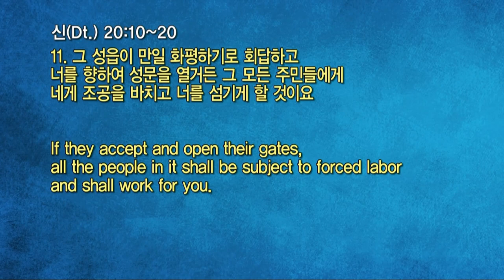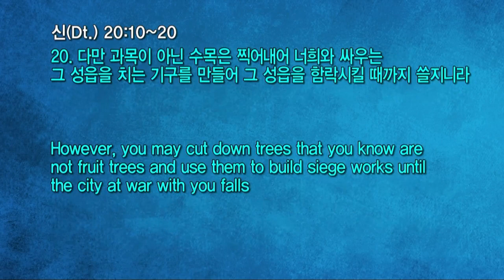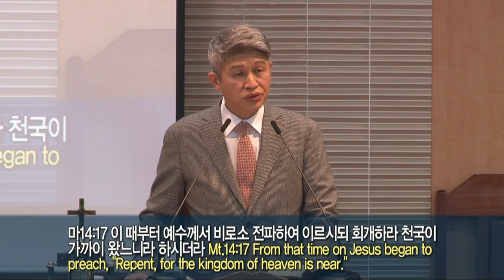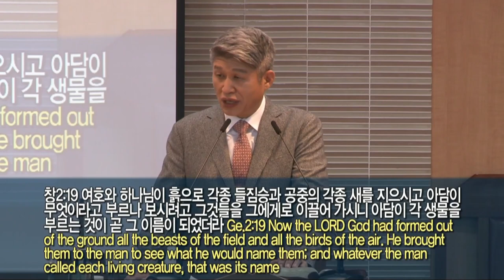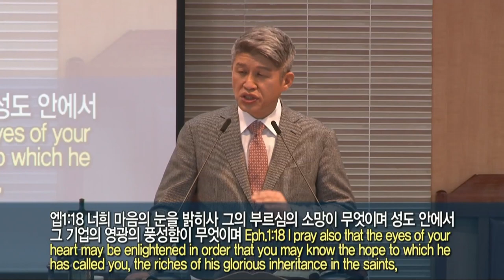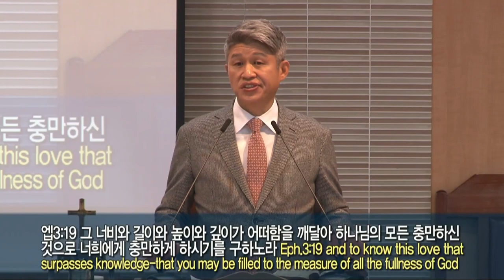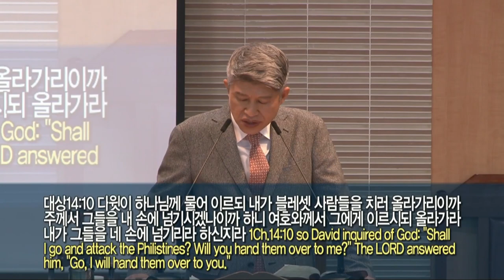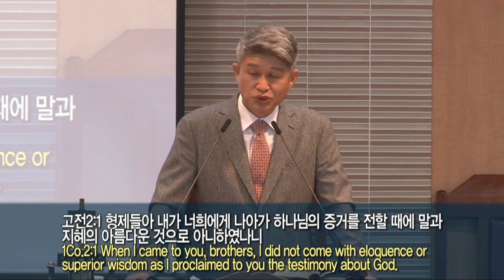20220220 대구하나교회 2부예배(그 성에 먼저 평화를, 신20:10-20)